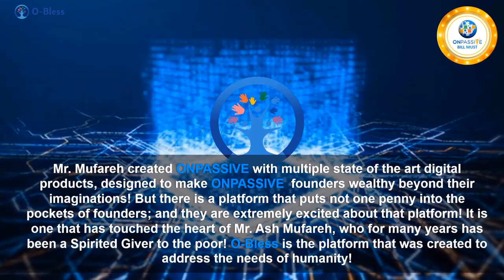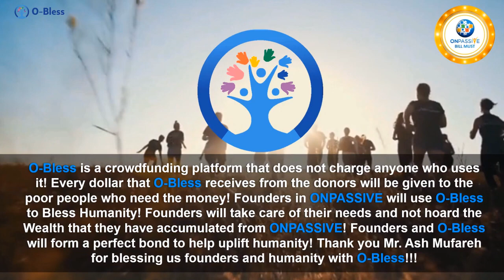~uploaded Obless with John White & Bill Must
ONPASSIVE AI company brings a competitive advantage, innovation, and fresh perspectives to business and technology challenges. We are here to accelerate innovation and transform businesses from strategy to design, implementation, and management.ONPASSIVE AI-based Startup is the only Total Internet Solutions (TIS) company with a complete ecosystem of AI-driven applications and tools. Tagged as the first-ever robust Smart Business Solution (SBS), ON